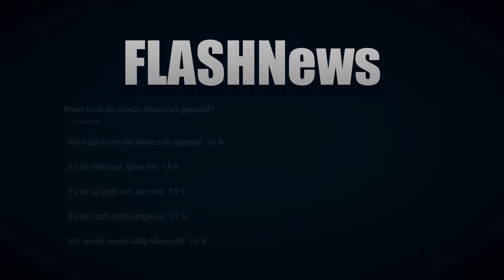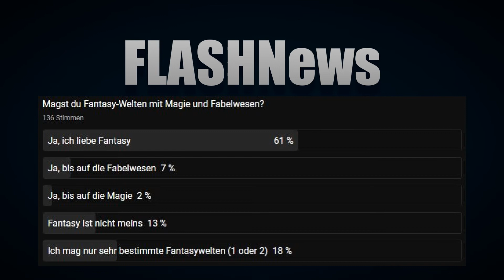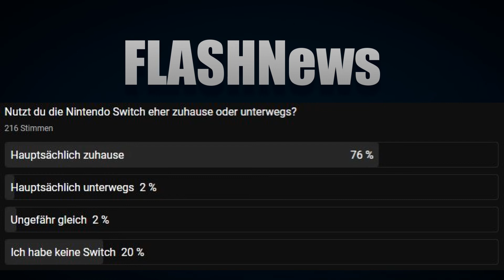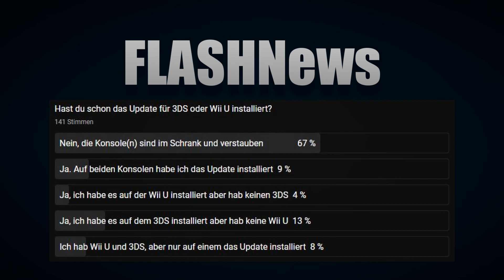FLASHNews September 2022: Updates, Aroma und eingestellte Services [Deutsch|HD]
Leider gibt es in diesem Turnus einige News, die nicht so schön sind. Zwar gibt es Updates für Nintendo 3DS, Wii U und Switch, aber dafür kann man auf 3DS und Wii U Konsolen nicht mehr im eShop Guthaben hinzufügen. Außerdem werden Youtube und Crunchyroll für die Nintendo Wii U nicht länger unterstützt.